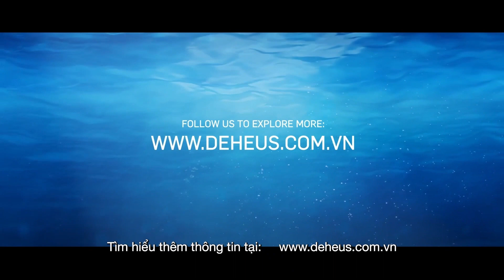De Heus Nghiên Cứu Phát Triển Dòng Thức Ăn Bền Vững Dành Cho Tôm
De Heus Animal Nutrition - tập đoàn sản xuất TACN hoạt động trên quy mô toàn cầu, cung cấp đa dạng các loại thức ăn chăn nuôi hỗn hợp, trộn sẵn, đậm đặc và đặc biệt
Mỗi ngày, chúng tôi cung cấp cho người chăn nuôi các khái niệm dinh dưỡng, nhằm đảm bảo tối đa sức khỏe vật nuôi và hiệu suất tối ưu trong chăn nuôi gia cầm, lợn, động vật nhai lại và các loài nuôi trồng thủy sản.
Hiện tại, doanh số bán thức ăn chăn nuôi thủy sản của De Heus trên toàn cầu đã đạt tới 1 triệu tấn mỗi năm.
Cùng với thị trường nuôi trồng thủy sản đang phát triển nhanh chóng, chúng tôi nhận thấy nhu cầu đối với nguồn cung thủy sản an toàn và bền vững là vô cùng rõ ràng và cấp thiết.